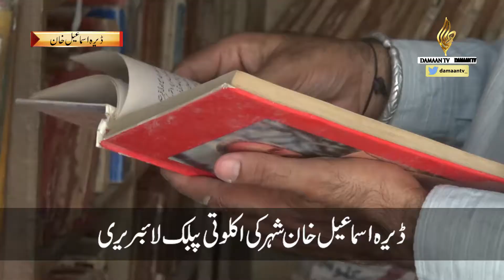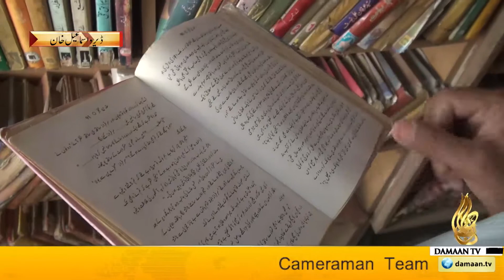Maqbool Library | The Only Public Library in Dera Ismail khan City | 40 years Old Public Library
Maqbool Library the only Public Library in Dera Ismail Khan City serving the community for last 40 years
ڈیرہ اسماعیل خان شہر کی اکلوتی پبلک لائبریری
مقبول لائبریری چالیس سال سے کتاب بینوں کی علمی پیاس بجھا رہی ہے
لائبریری میں جاسوسی ناولز، عمران سیریز اور ایم اے راحت کے ناولز موجود ہیں۔